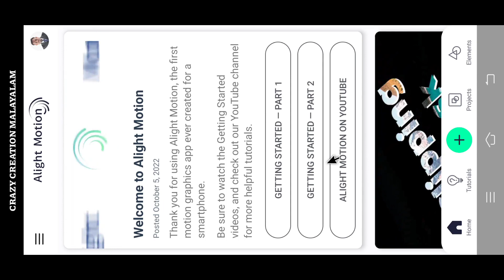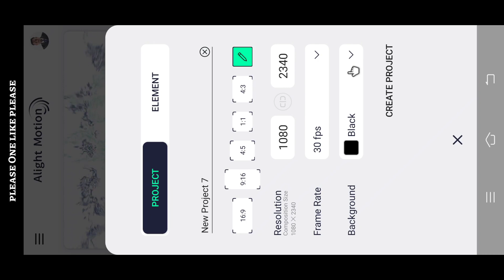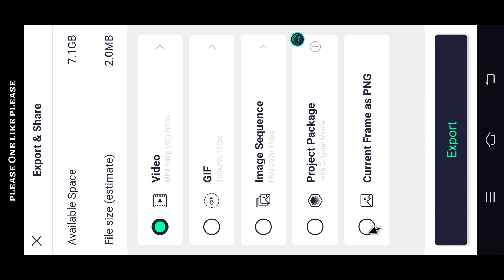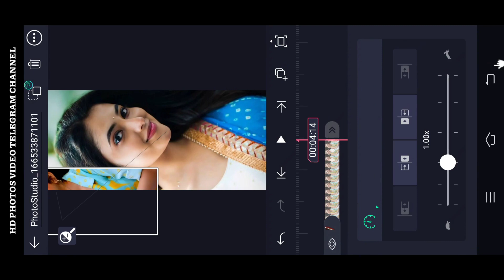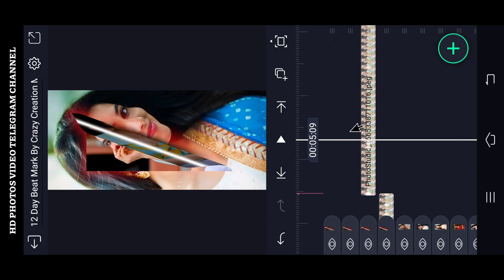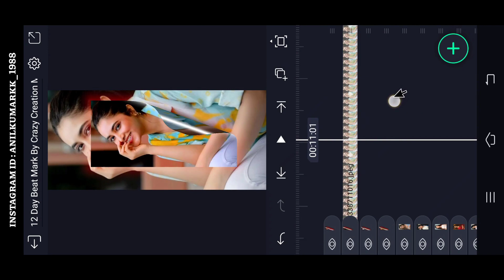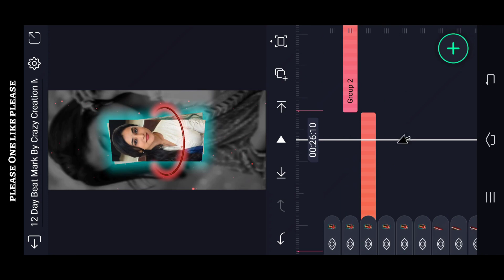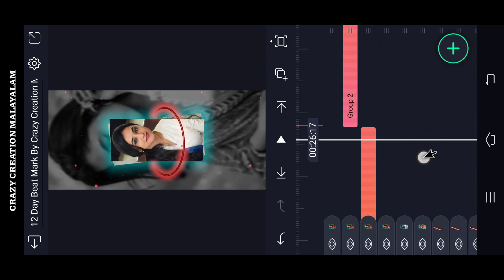LO MAAN LIYA 3D Video Editing in alight motion Malayalam | Trending Status Video Editing tutorial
(Alightmotion) LINK :-

Please contact.